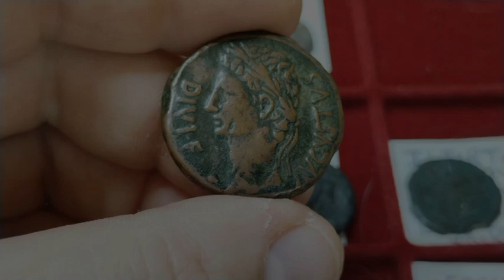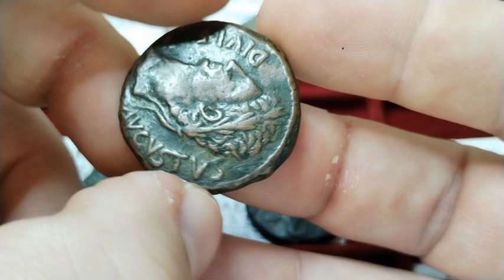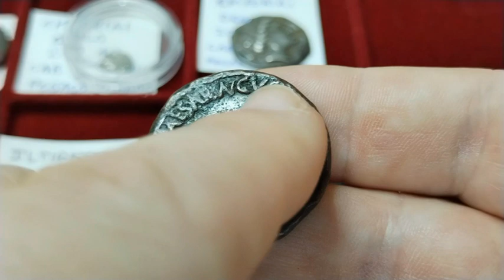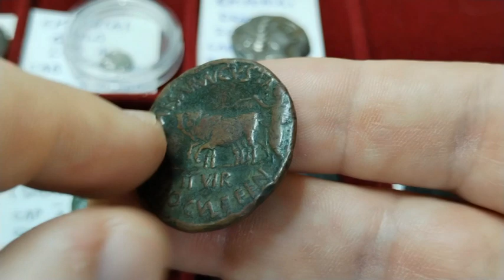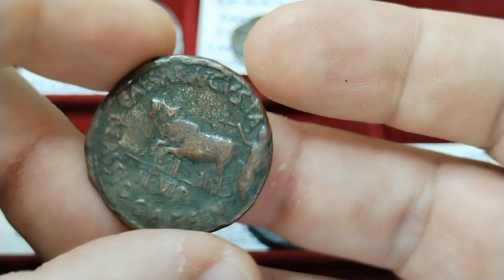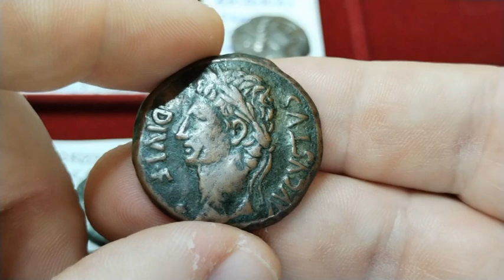Fundar una ciudad romana: Caesar Augusta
Explicación con ejemplos sobre cómo se fundaba una ciudad romana: Caesar Augusta.